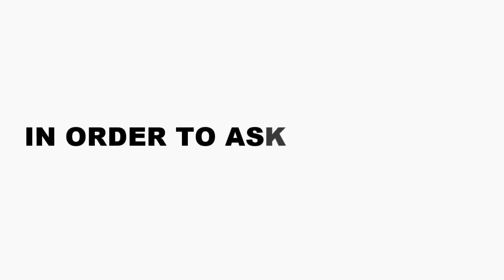SLIDE IN YOUR DM???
We hit the streets to find out from the ladies, can he slide in your DM?

Watch to find out how these women reacted to men's natural hairstyles. Because after all, hair does matter!

MUSIC

Artist : Otis McDonald
Title : Not For Nothing
Genre : Hip Hop & Rap
Mood : Funky

Thanks To Berlin Atmospheres for free use of TV - SOUND EFFECT - Turn off on - Fernseher SOUND